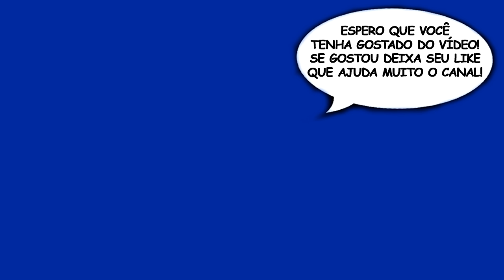SUBNAUTICA — Parte 15: Criaturas do abismo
Vídeo Gameplay do jogo SUBNAUTICA — Parte 15: Criaturas do abismo

Subnautica: Desça para as profundezas de um mundo submarino alienígena cheio de maravilhas e perigos. Equipamentos para craftar, vida inteligente selvagem e submarinos para explorar recifes de corais exuberantes, vulcões, sistemas de cavernas, e muito mais. Tudo isso enquanto tentamos sobreviver das tretas molhadas.

Dê sugestões do que fazer para os próximos vídeos da série Subnautica.